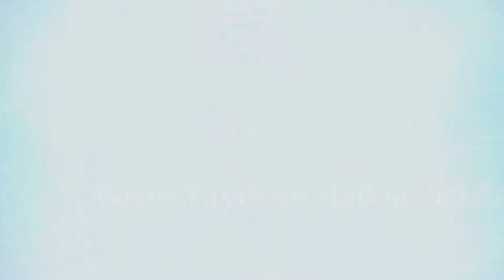Başkan Yaralı'dan Afrin Gazisi Uzman Çavuşa "Geçmiş Olsun" Ziyareti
Saruhanlı Belediye Başkanı Dr. Hüseyin Yaralı, Türk Silahlı Kuvvetleri tarafından Afrin'e yönelik düzenlenen "Zeytin Dalı Harekatı"nda yaralanan Saruhanlı Dilek mahallesi nüfusuna kayıtlı Piyade Uzman Çavuş Taylan Akpınar'ı baba evinde ziyaret ederek "geçmiş olsun" dileklerini iletti.